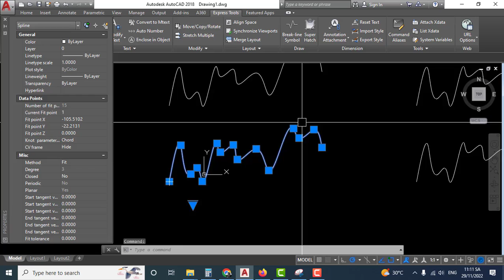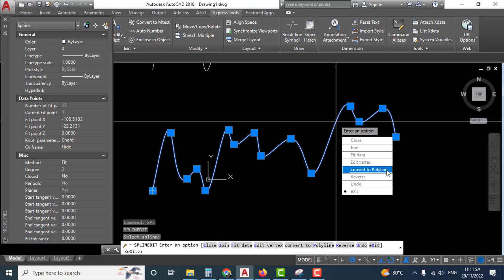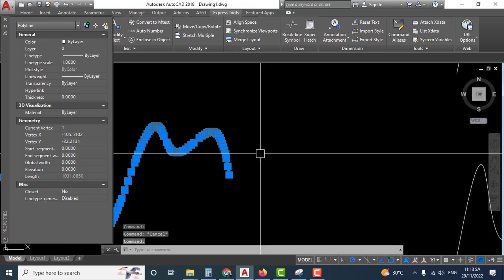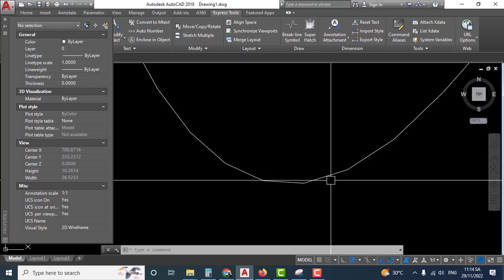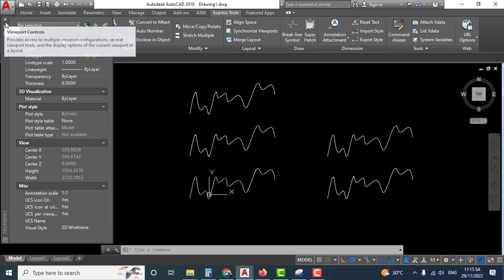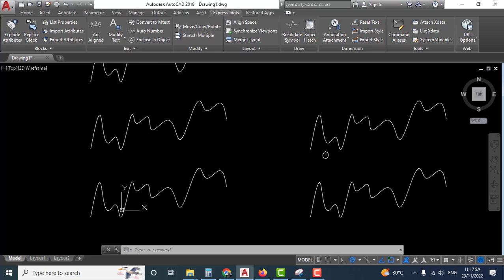3 cách chuyển Spline thành Polyline trong AutoCAD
3 cách chuyển Spline thành Polyline trong AutoCAD
Nội dung video này, Tôi chia sẻ cho anh em 3 cách để chuyển từ Spline thành Polyline trong AutoCAD.
►Cảm ơn các bạn đã xem video, hãy đăng ký và nhấn vào nút chuông bên cạnh để theo dõi những chia sẻ mới nhất trên kênh Nguyễn Thanh Dũng Official tại đây!
XEM THÊM CÁC NỘI DUNG KHÁC TẠI ĐÂY:
CHÚC CÁC BẠN MỘT NGÀY TỐT LÀNH!
© Bản quyền thuộc về Nguyễn Thanh Dũng Official
© Copyright by Nguyễn Thanh Dũng Official Production ☞ Do not Reup